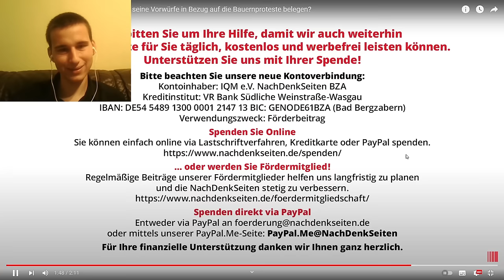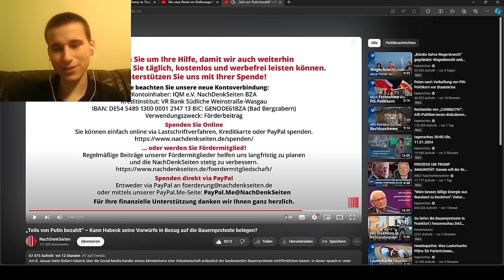Robert Habeck rückt Bauernproteste in die Nähe von Putin | Florian Warweg harkt nach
Robert Habeck rückt Bauernproteste in die Nähe von Putin
Originalvideo: